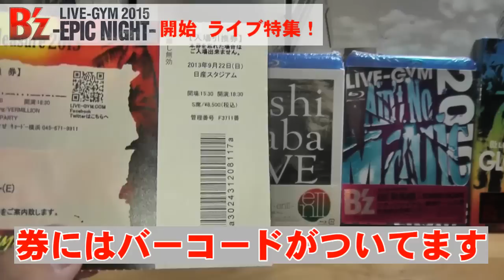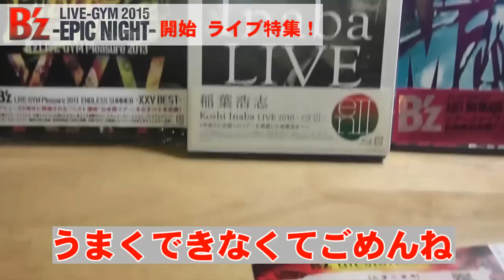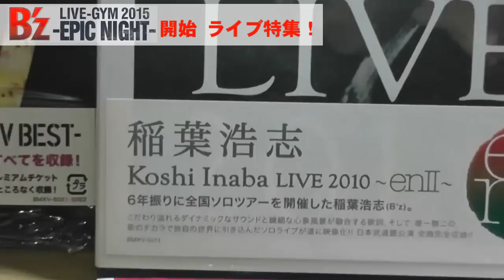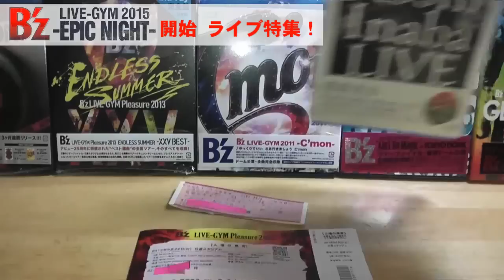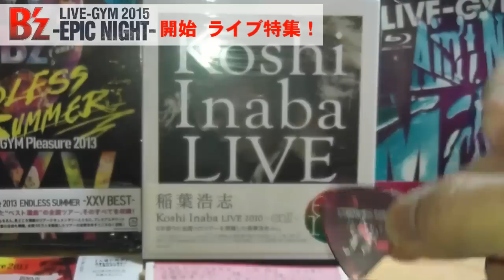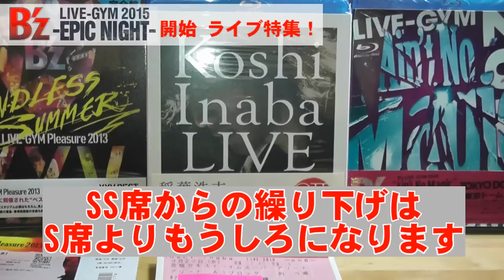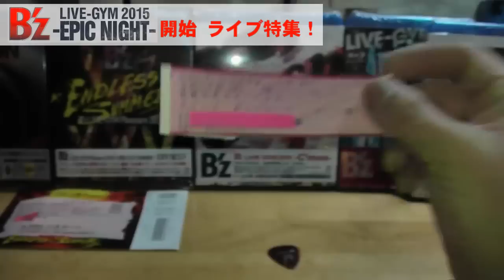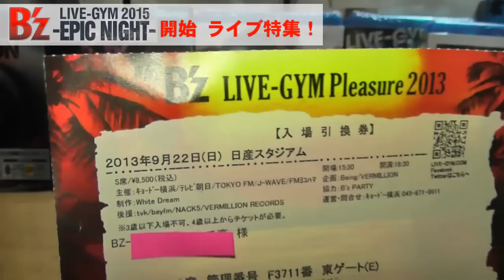B'z LIVEで最前列の話 -B'z LIVE-GYM特集- 【ユークチューブ】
いよいよ「B'z LIVE-GYM 2015 -EPIC NIGHT-」がスタート！そこで過去のライブ特集！！
今回は稲葉さんのソロライブ「Koshi Inaba LIVE 2010 -enII-」でSS席の最前列だった時の話です。また、SS席とS席のうんちくも紹介します。
ニューアルバム「EPIC DAY」を聴いて、LIVE-GYM盛り上がろう！！